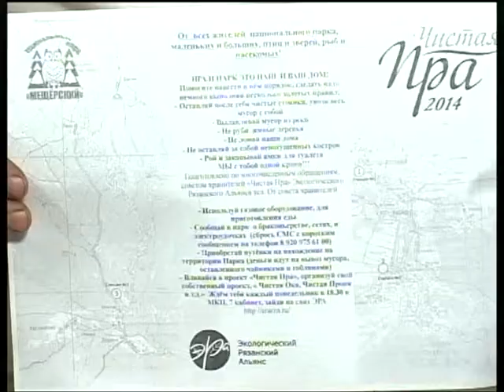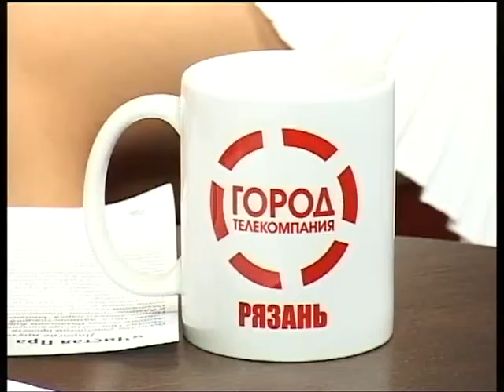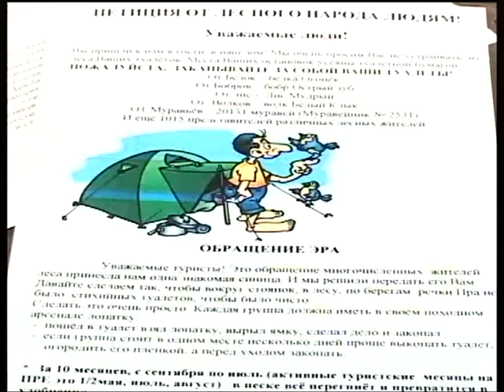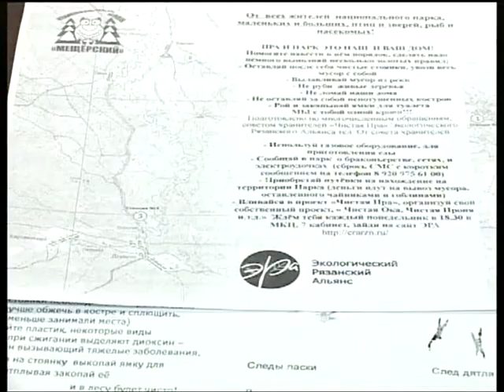7 минут 30.08.14 Владимир Денисов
Член совета Экологического Рязанского Альянса, руководитель акции "Чистая Пра"